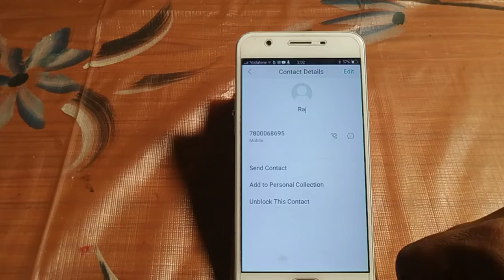how to block contact number oppo Neo 7